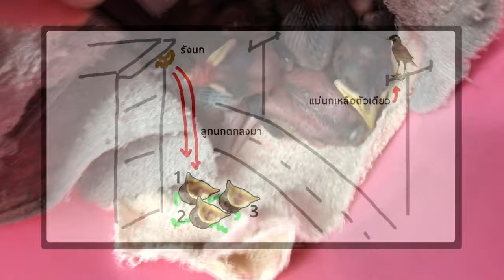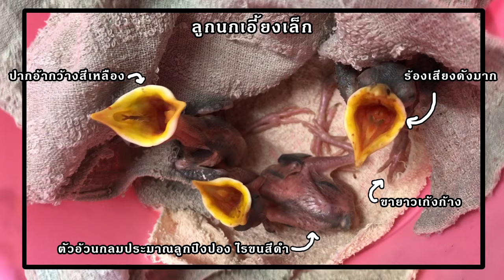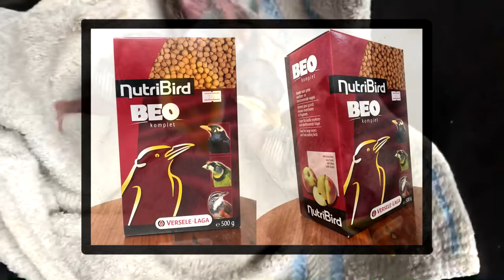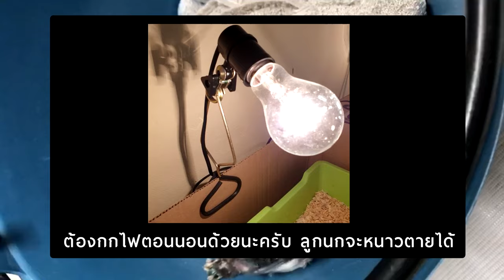วิธีเลี้ยงลูกนกตกจากรัง Ep.2 การเลี้ยงลูกนกเอี้ยง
ติดตามวิธีลูกนกตกจากรังได้ตามลิงค์นี้เลยครับ

Ep.2 วิธีลูกนกตกจากรัง : การเลี้ยงลูกนกเอี้ยง

Ep.3 พาลูกนกเอี้ยงไปหาหมอ : กับความน่ารักของลูกนกเอี้ยงทั้ง 3

Ep.6 ตัดลิ้นลูกนกเอี้ยงแล้วจะพูดเก่งจริงไหม

Ep.7 ฝึกลูกนกกระจอกก่อนปล่อยเป็นอิสระ

เพาะหนอนยักษ์แบบง่ายๆ มีใช้ทั้งปี เหมาะกับลูกนกและสัตว์เลี้ยงหลายๆ ชนิด

อาหารอันตรายที่ห้ามให้ลูกนกกิน รวมถึงวิธีแก้ไข